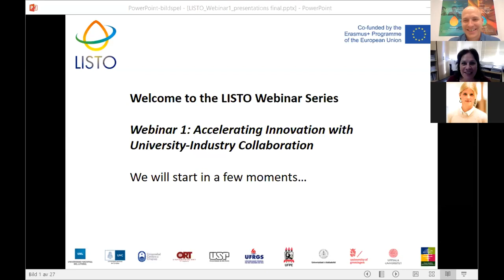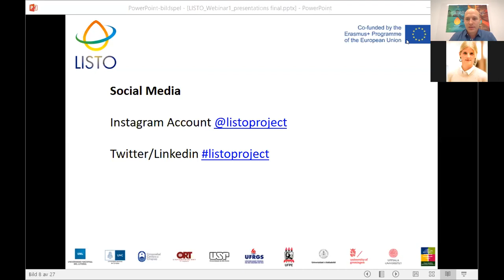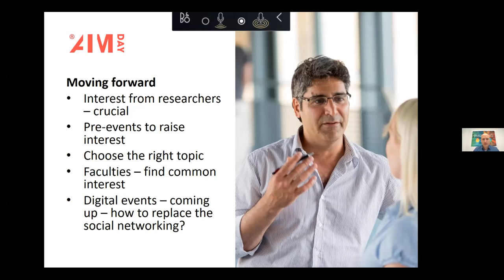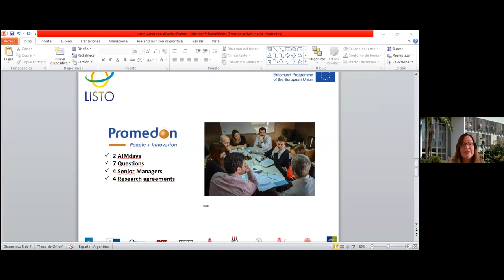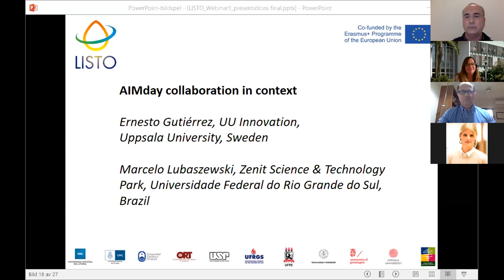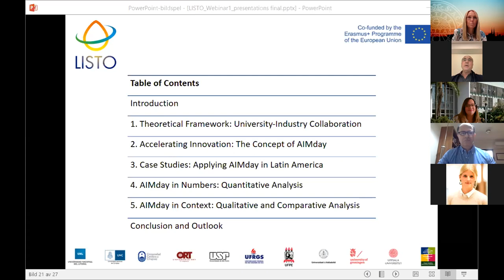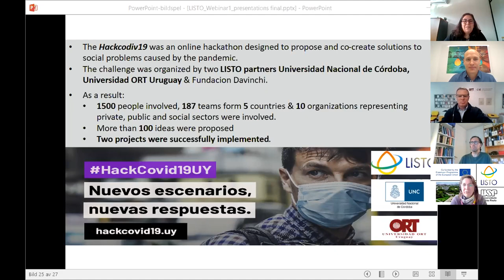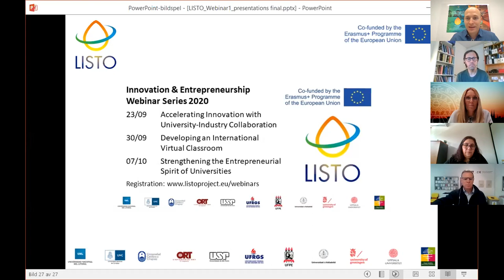LISTO Webinar 1: Accelerating Innovation with University-Industry Collaboration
We present the results of applying the AIMday method (a matchmaking tool for researchers and companies; at seven Latin American partner universities, share recommendations and officially launch the free e-book "University-Industry Cooperation in Latin America: Lessons learned from applying the AIMday methodology" with an analysis of the LISTO AIMday events. In addition, we will highlight the role of collaboration in times of the COVID19 pandemic. For more info about the LISTO project,